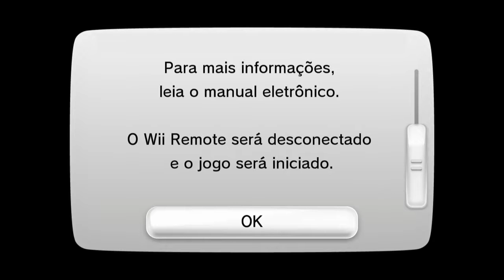Kirby's Dream Land 3 - Wii U - Parte 1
Primeira parte.